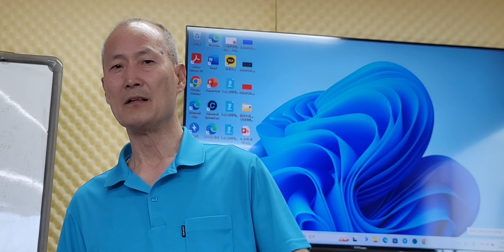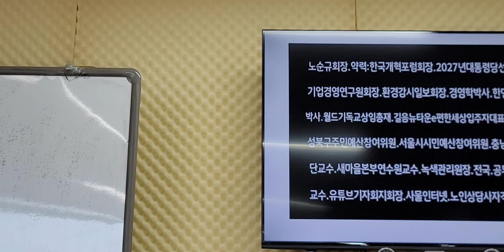이주옥 고토 회복 당협 위원장